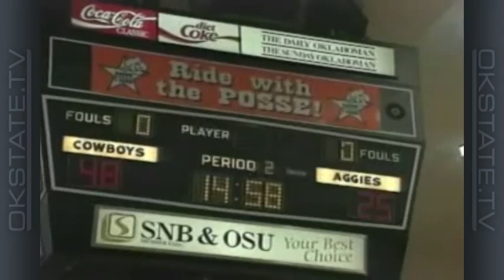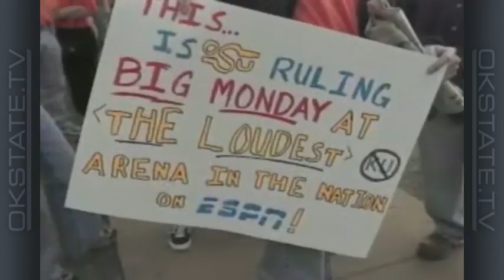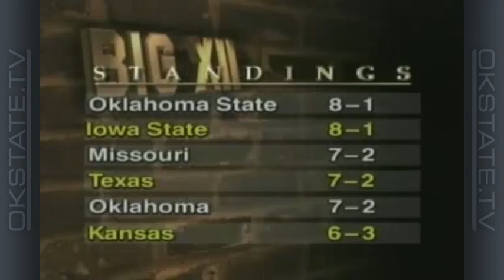Eddie Sutton Show (1999-2000) Ep 10: Big Monday Blowout!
Coach Sutton said the 2000 Cowboys could be a great team if they could put two halves together, and they did just that in early February. After the win at Texas Tech, Oklahoma State returned to Gallagher-Iba Arena and posted back-to-back 30+ point victories.

The Pokes avenged their surprising loss at Texas A&M by defeating the Aggies 87-55. Desmond Mason and Glendon Alexander each scored over 20 points in the OSU win. Next up was a showdown with Kansas on ESPN's Big Monday, where the Pokes put together probably their best effort at that point of the season. The Cowboys posted an 86-53 blowout, and Desmond Mason scored 31 points against the Jayhawks. Kansas was limited to just 34% shooting in what was the third-worst defeat handed to KU at the time.

Off The Court: Highlights from the Big Monday win over Kansas.